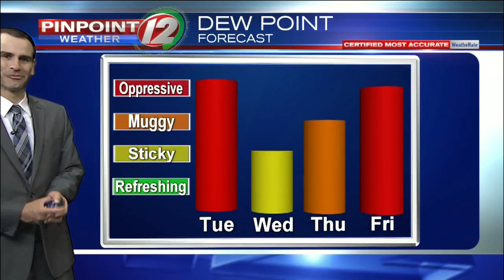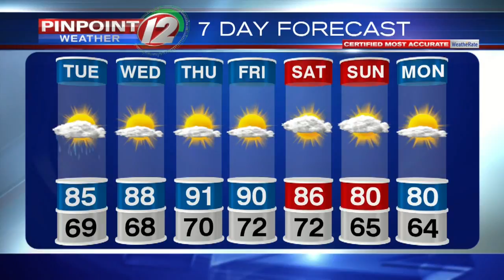Pinpoint Weather 12 Forecast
Meteorologist Pete Mangione has your forecast for Tuesday August 14, 2018.